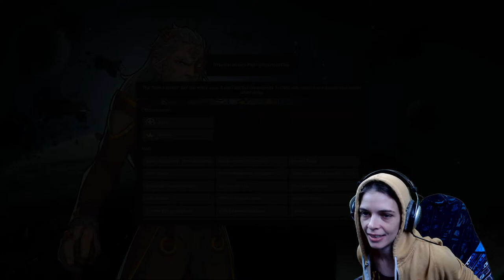LIVE! Rimworld till I die....Then who knows!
1. BE RESPECTFUL.
2. Do not spam the chat or self promote!
3. No backseat gaming or spoilers.
4. Do not harass me about seeing my roommates (or dogs)!
5. Do not ask to play with me. If I need people to play with, I will ask.
6. I am not a therapist or a doctor - if you need help, please seek it outside this stream.